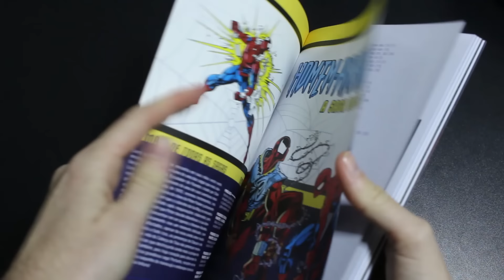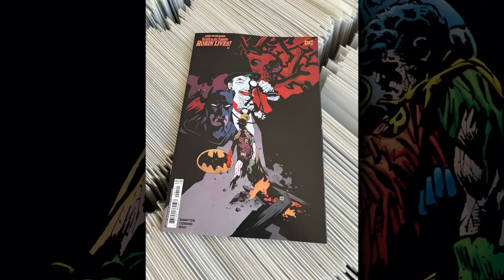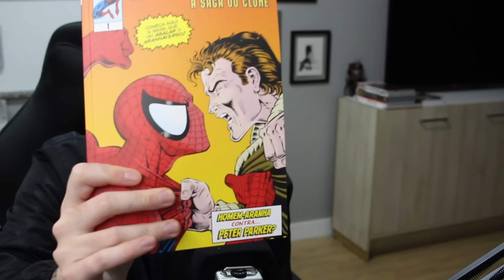A SAGA DO CLONE, BRABA E NOVA FASE X-MEN | Lançamentos da Semana #6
Links comentados!
✅Bitch Planet
✅Braba (30%)

00:00 Olá
00:17 A Saga do Clone
02:02 The Walking Dead Vol. 13
03:24 Bitch Planet – Planeta das Vagabundas Vol. 2
04:35 From the DC Vault: Death in the Family - Robin Lives #1
06:16 X-Men #1 (2024)
07:42 Braba: A Brazilian Comics Anthology

Este vídeo teve a redação do jornalista e tradutor Érico Assis.